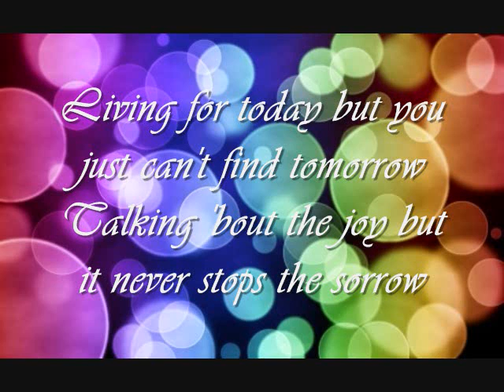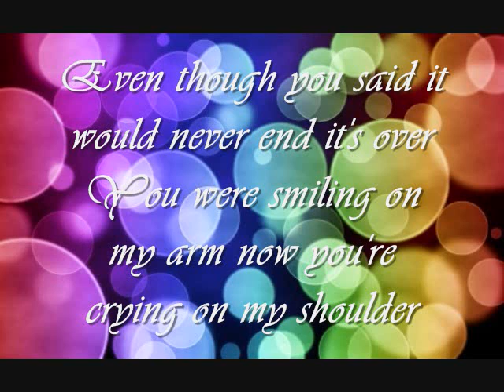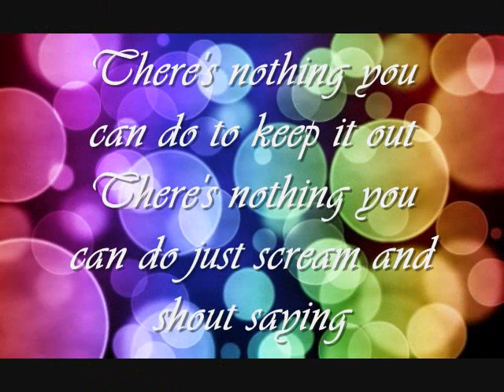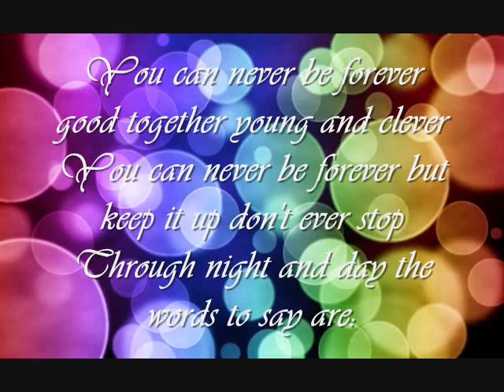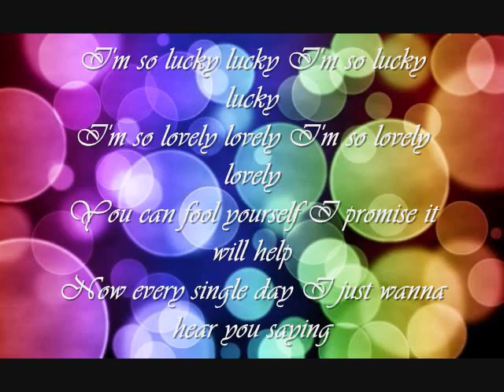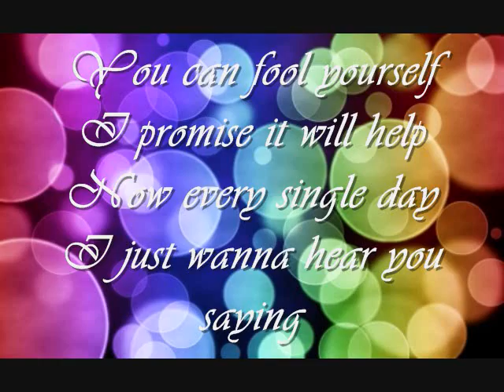Lucky Twice Lucky♥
I dont not own this video! plz enjoy